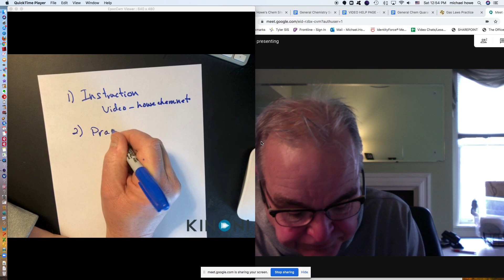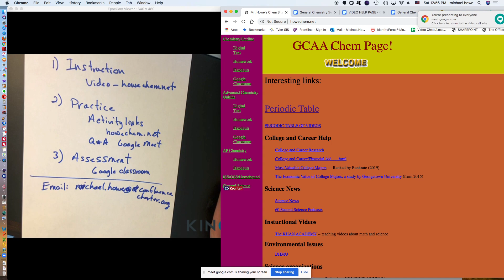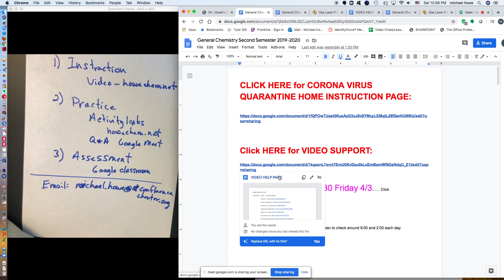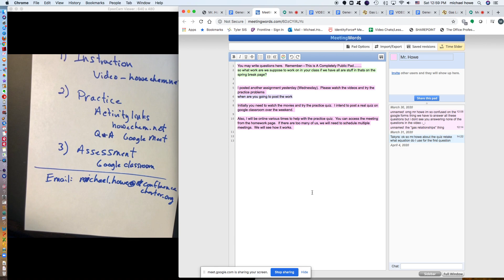On Line Learning Update Chemistry